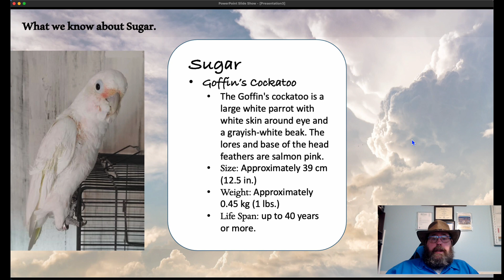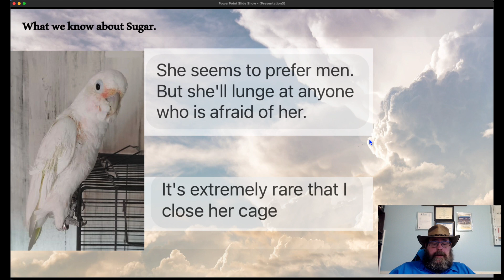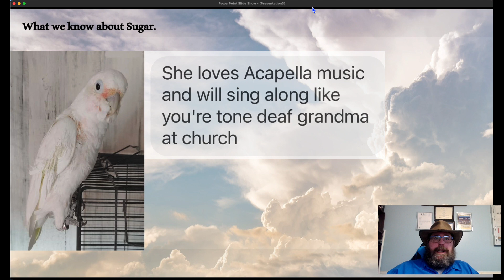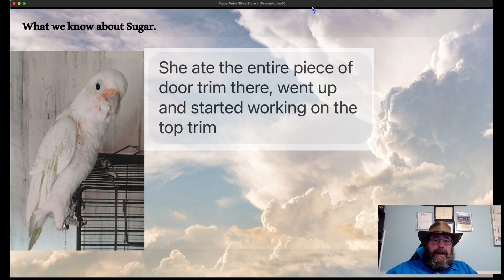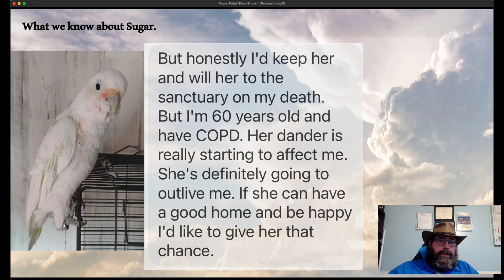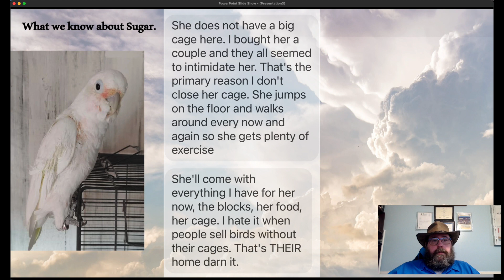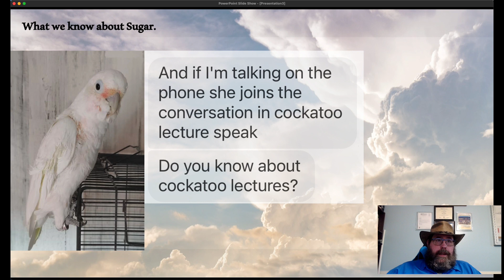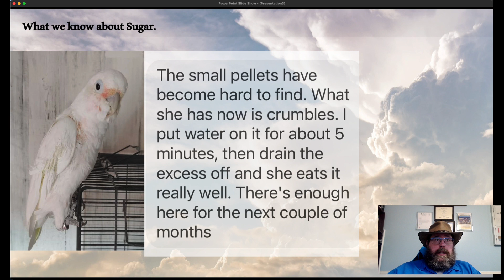About Sugar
We discuss what we are being told about Sugar before we meet her tomorrow.